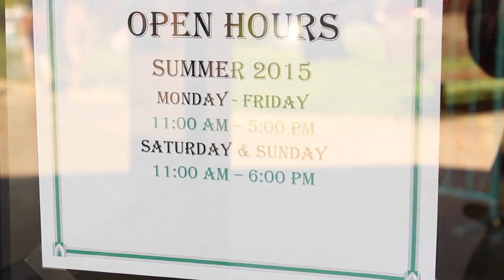Tildon Park Merry Go Round - Treasures of California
Oscar Tuskayama Host - Produced by Eric Wen